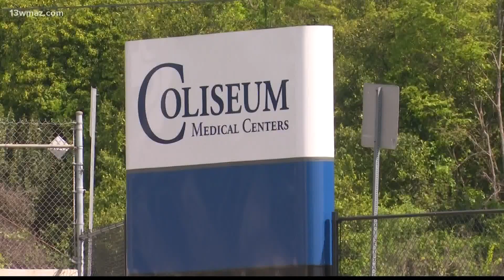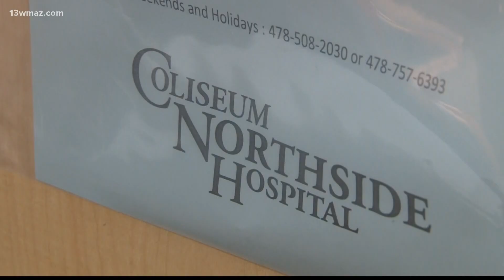Georgia's Piedmont Healthcare set to purchase Coliseum Medical Centers, Coliseum Northside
A big change is coming to Central Georgia's health care. Coliseum Health System has a new owner, and they're a nonprofit. Piedmont Healthcare announced Monday morning they had signed a purchase agreement with HCA Healthcare to buy four of their hospitals in Georgia. This includes Macon's Coliseum Medical Center and Coliseum Northside. They’re based in Atlanta and currently owns 11 hospitals, 35 urgent care centers, and 25 quick care clinics.

13WMAZ News is the #1 station for news and weather in the Central Georgia area, serving people in Dublin, Macon, Milledgeville and Warner Robins.